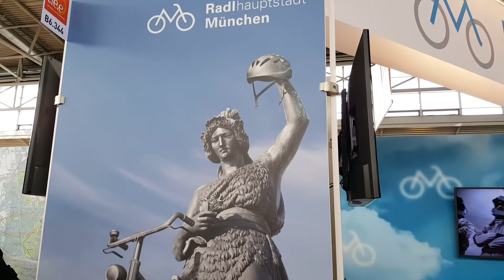Bike-Impressionen der Messe f.re.e 2017 in München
Diese Wochenende habe mir das erste Mal die Messe f.re.e in München angesehen. Mein Schwerpunkt lag verständlicherweise bei den fahrradbezogenen Ausstellern, die in einer eigenen Halle untergebracht waren.
Die Messe hat mir sehr gut gefallen, es war eine schöne Mischung von Präsentations- und Verkaufsständen. Die Messe war zwar gut besucht aber nicht überlaufen und das Angebot war sehr vielfältig. Allerdings habe ich natürlich meinen "Bike-Hersteller" Scott vermisst, dessen Produkte aber immerhin am Stand der Firma Stadler umfangreich präsentiert wurden. Leider gab es dort das 2017er eSpark noch nicht zu sehen.